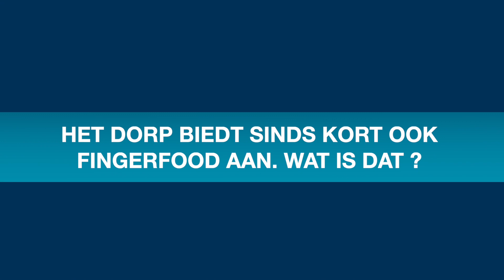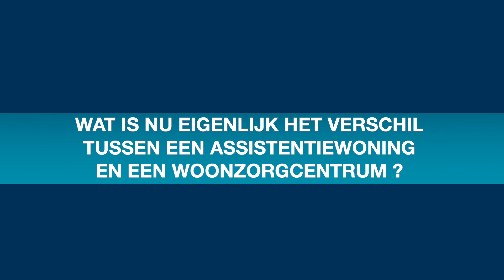Maak kennis met residentie Het Dorp in Helchteren met een woonzorgcentrum en assistentiewoningen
In Het Dorp is het fijn verblijven, zowel voor zelfstandige senioren als voor ouderen die wat meer zorg nodig hebben. De chef past met plezier de maaltijden aan aan de smaken en eventuele gezondheidsproblemen van zijn residenten. In deze video legt directeur Kristof Berings je ook het verschil uit tussen het leven in een woonzorgcentrum en een assistentiewoning.